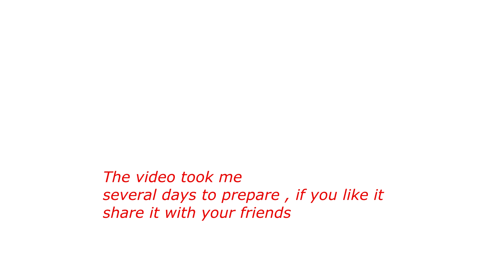INSAT - RT2, how was the year ? | + Tips and Tricks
RT 2عسلامة ! في الفيديو هذا حبيت نحكيلكم على تجربتي في ال
و على القراية كيفاش كانت و نعطيكم شوية نصائح
ملاحظة : بش تستحقو الحاسوب برشا
4GB of ram is enough ,8Gb is nice
Systèmes d'exploitation :